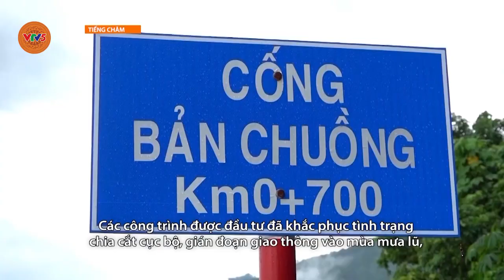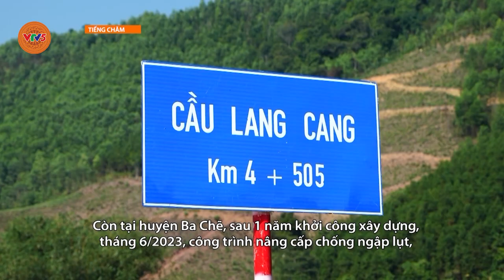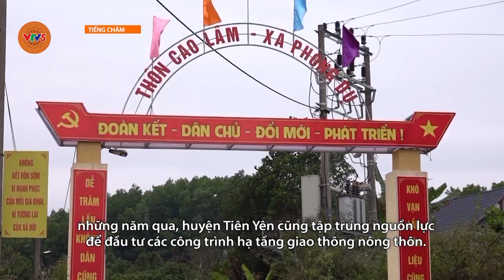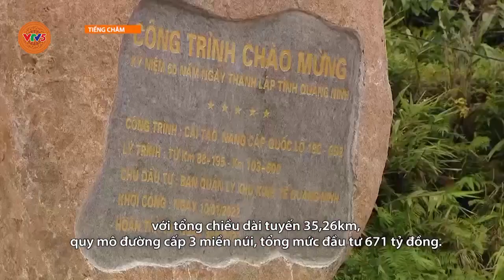[TIẾNG CHĂM] PHÁT TRIỂN HẠ TẦNG GIAO THÔNG MIỀN NÚI | VTV5